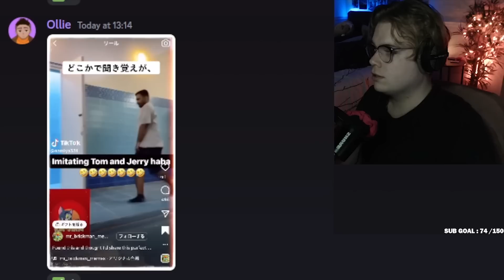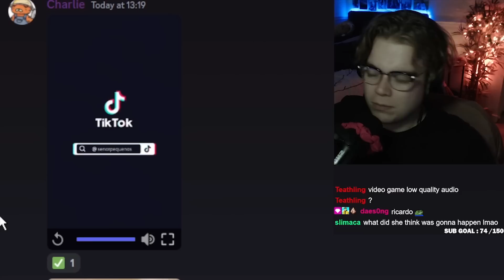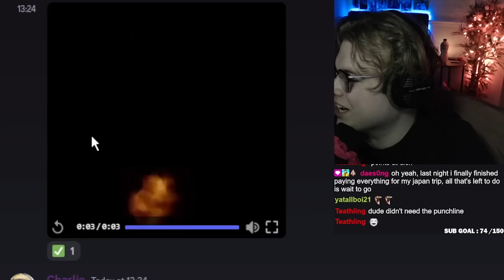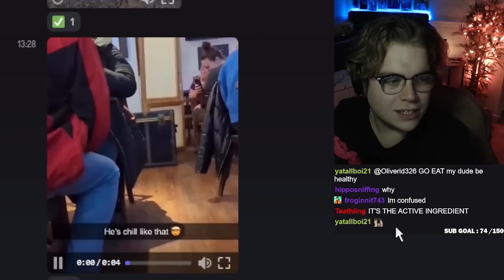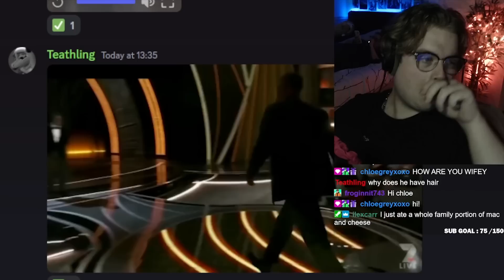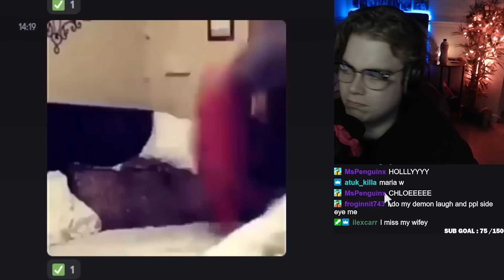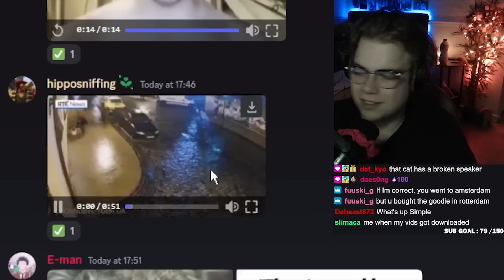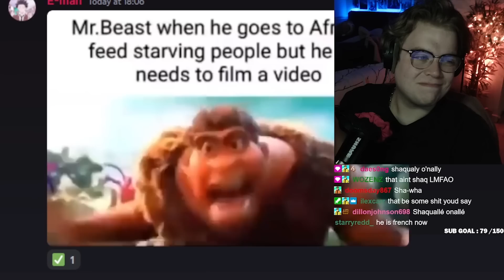SIMPLE REACTS TO CURSED DISCORD MEMES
Heyo peeps Here's a new video for y'all! I do hope you enjoy! if you do lemme know in the comments!

Let me know if you enjoyed the video by leaving a like 👏
Also drop a sub to join the under 70k club 👏

Outro made by @ProducedByMidas